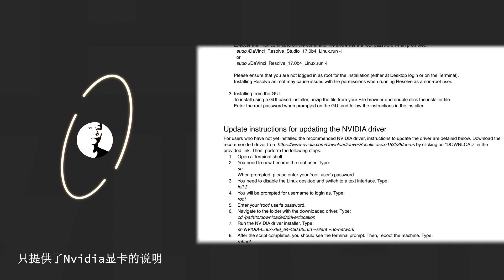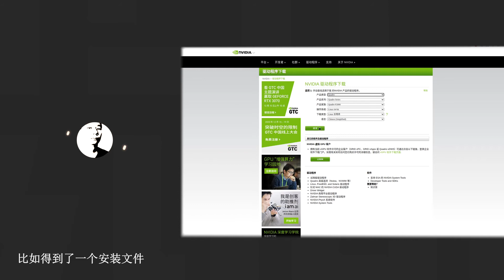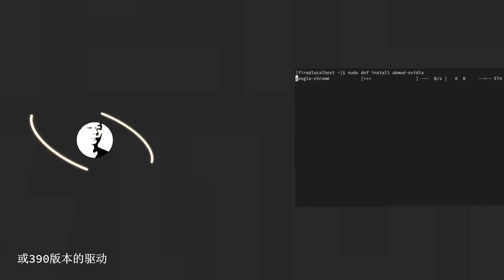在Fedora中安装显卡驱动以支持Davnici Resolve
在Linux上安装什么驱动，才能更好的使用Davinci Resolve呢？